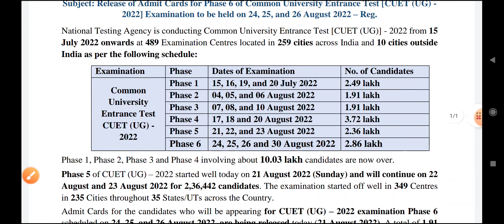cuet entrance admit card 2022 | cuet phase 6 entrance admit card 2022 cucet phase 6 admit card 2022